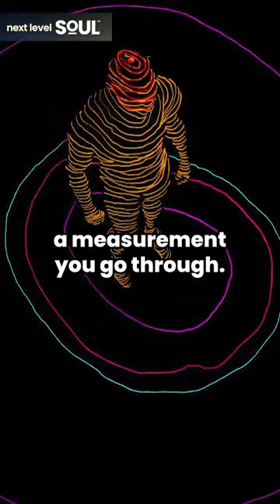Matias De Stefano "Dimension" | Next Level Soul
Welcome to today's enlightening conversation with the incredibly inspiring Matias De Stefano! Hailing from Argentina, Matias is not just an author and lecturer but also a profound spiritual teacher who has touched the lives of many with his unique perspectives on consciousness, spirituality, and the ever-evolving human soul. His work has carved a significant niche in both the New Age and esoteric movements, making him a much sought-after figure in these spheres.

What sets Matias apart? Dive into this discussion and discover his extraordinary claim of possessing vivid memories from past lives, stretching across the vast tapestry of human history. He introduces himself as an "Akashic Records reader," a title that many might find intriguing. The Akashic Records, as described, are akin to a vast, cosmic library, holding the collective knowledge and experiences of every soul that has ever existed. It's a reservoir of wisdom, and Matias believes he has the unique ability to tap into this immense source.

Our chat will explore some deeply fascinating topics: ancient civilizations that once thrived and their secrets, the elusive nature of human consciousness, the mesmerizing patterns of sacred geometry, and the intricate web that links all aspects of our universe. Matias's insights are based not just on his personal experiences but also on extensive workshops, seminars, and online courses he has hosted over the years. These platforms have enabled him to reach a global audience that is eager and hungry to delve deeper into these mystical realms.

Dive into the video and let Matias De Stefano take you on a journey through time and consciousness. If you're as captivated as I was by his teachings, consider attending one of his workshops or signing up for his online courses. Immerse yourself in the knowledge and, perhaps, unlock some mysteries of your own soul.